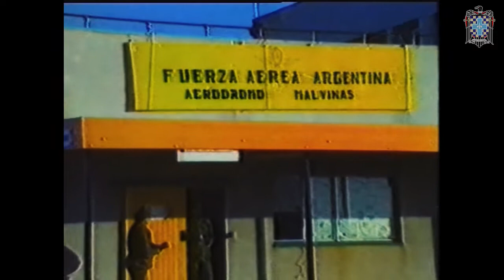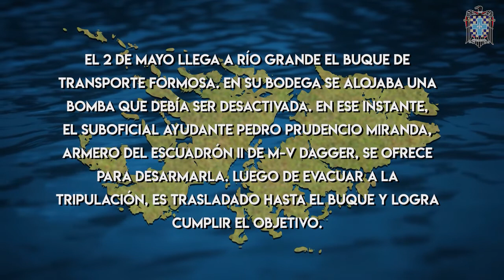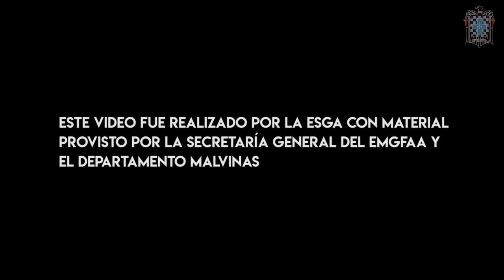Efemérides Malvinas. 1 de Mayo al 5 de Mayo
Video realizado conmemorando las acciones de la Fuerza Aérea Argentina en la gesta de Malvinas en el período del 1 de Mayo al 5 de Mayo